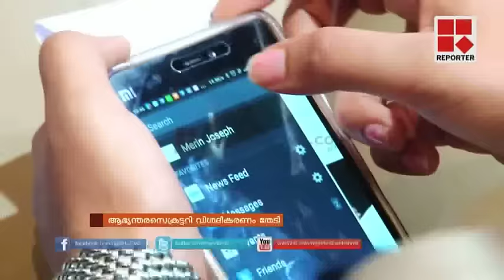Report sought on Merin Joseph's photo-op row